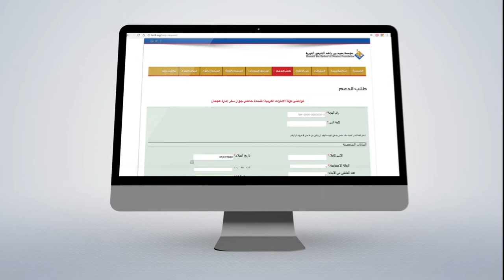تطبيق مؤسسة حميد بن راشد النعيمي الخيرية 2016